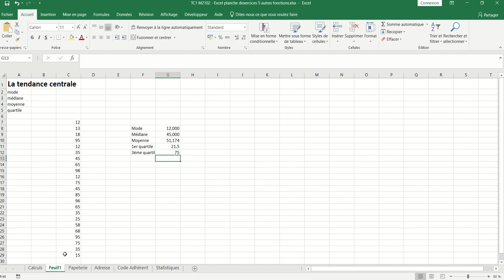XL05 - Excel 037 - La tendance centrale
En statistique, on cherche souvent à déterminer la tendance centrale ; plusieurs fonctions permettent de le faire :

La fonction mode(), permet de calculer le mode d'une série statistique (valeur la plus souvent citée)
La fonction moyenne
La fonction mediane()
La fonction quartile() qui permettra de trouver le premier et troisième quartile